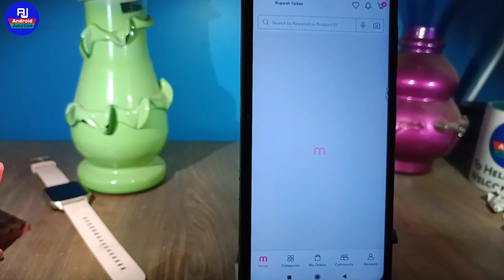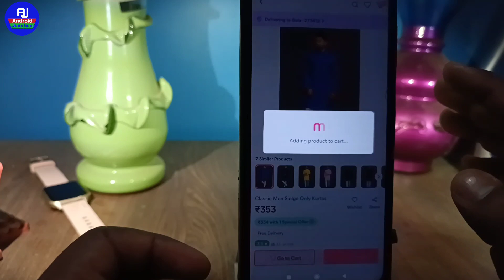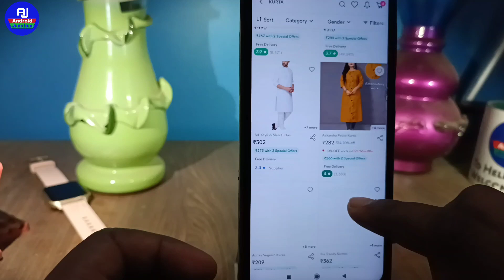meesho me ek se jada product add kaise kare !! meesho add to cart product ek se jyada kare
hello dosto kaise hai aap loag video me hm loag baat karenge ki meesho me ek se jyada product add kare ya meesho cart me me product add nahi ho raha hai